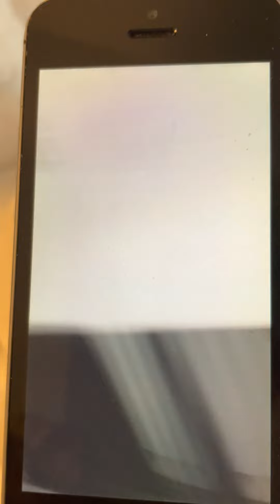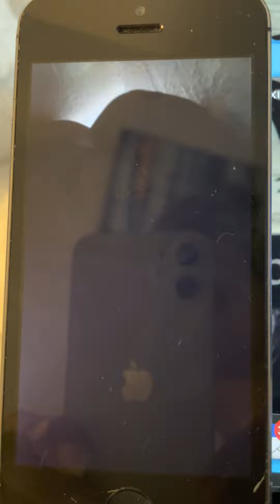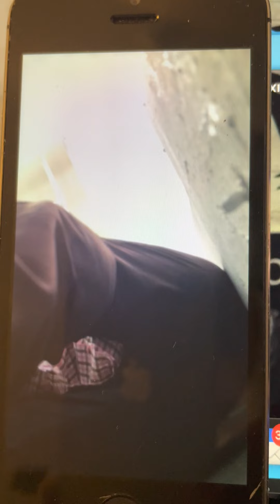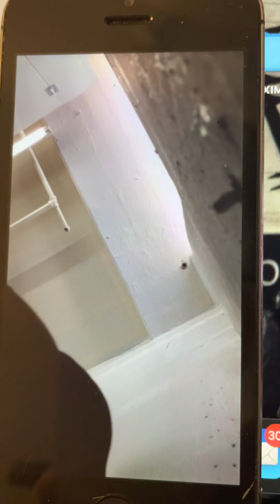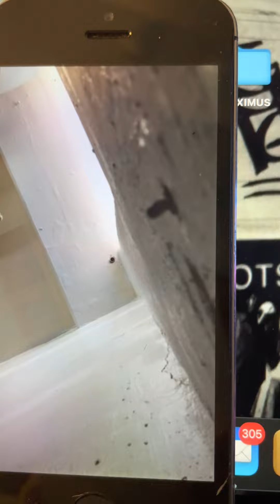Woman Brags That NYPD Won't Pursue Charges While Assaulting, Threatening To Murder Me in SOHO NYC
I previously posted a short film that I spliced together after being shot at by hillbillies with rifles, while hiking a trail. Well since the retaliation is ongoing, I was robbed and attacked today in SOHO, by some wild broad at Manhattan Mini Storage.  She stole my iPhone so I had to call 911 from a burner, while recording her w/ an older iPhone that I had in my bag. She, in all likelihood, didn't realize that the entire exchange was being recorded (because she had my phone in her possession) so what you are seeing here is the raw, untouched, video. I tried my best to deescalate the situation by assuring her that the cops would come to help her, not hurt her, but she actually assured ME that NYPD wouldn't pursue her assault of me because "we've been watching you."

Also, I had to record the video off of the older, inactive iPhone so that I could get this uploaded today, but the audio is clear.

Consequently she was arrested by NYPD after several officers finally showed up so that she could try to play the victim. Because as you can see in the clip she began yelling "HELP!" at the top of her lungs once she realized that emergency services was still on the line listening to the entire interaction. According to the report her name is Verna Richardson, 58 y/o.

True to her word, the Manhattan DAs office dropped all charges against her, sealed the record, and she was free to walk. I received no compensation for the phone.

* WARNING * This clip contains really raw, angry, New York City streets, language. Not for the sensitive.